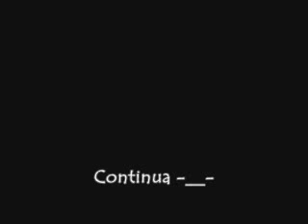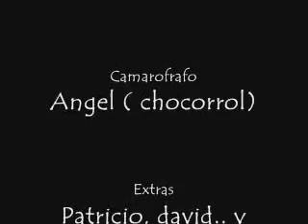Cocinando con Oscar Final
Cocinando Con oscar
Aprenda tips para la cocina, y presuma sus habilidades a base de este programa,
Cocinando con oscar ofrece todo los beneficios para las amas de casas, y estudiantes
Disfrutenlo
PLATILLO DE HOY : " FRIJOLES CHARROS "

Cada parte tiene lo suyo, no pasa nada si se brincan pedazos
Parte Final